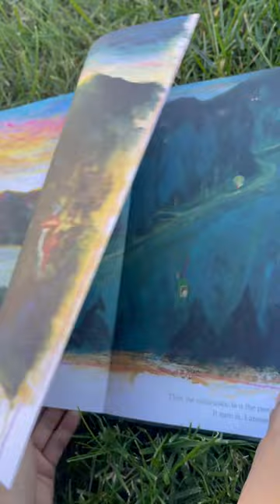Almost nothing, yet everything✍️ Hiroshi Osada🎨 Ryoji Arai